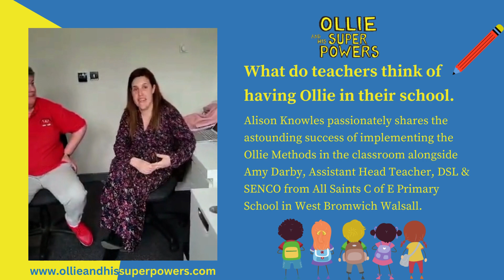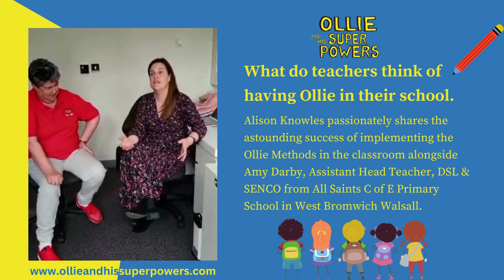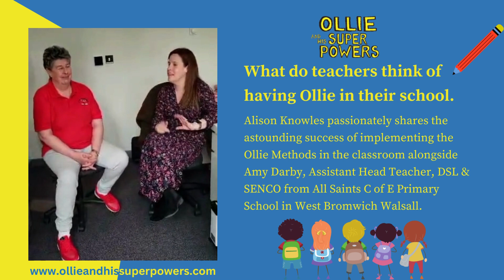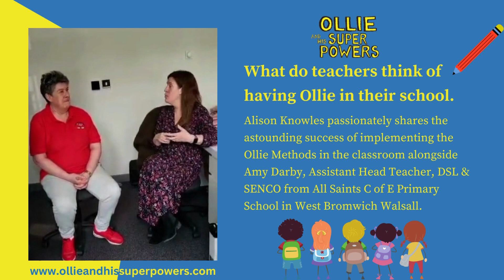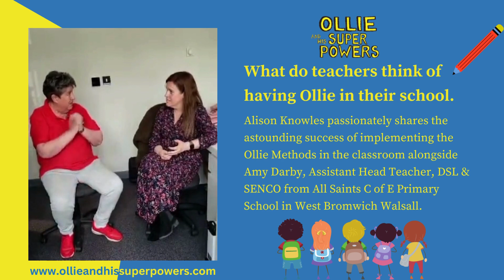Revolutionising the Classroom: The Power of the Ollie and his Super Powers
Discover the incredible impact of the Ollie Methods in the classroom with Alison Knowles and Amy Darby, Assistant Head Teacher, DSL & SENCO from All Saints C of E Primary School in West Bromwich Walsall. In this video, you'll hear firsthand about the amazing results of implementing the Ollie approach as Alison and Amy share their experiences and insights. Whether you're a teacher looking to improve your classroom practices or simply curious about innovative educational methods, this video is a must-watch!